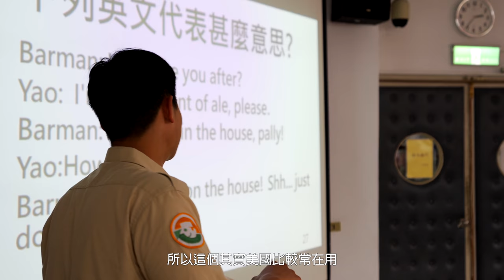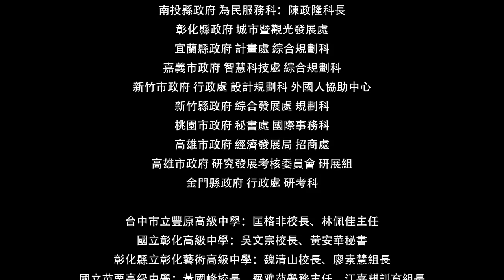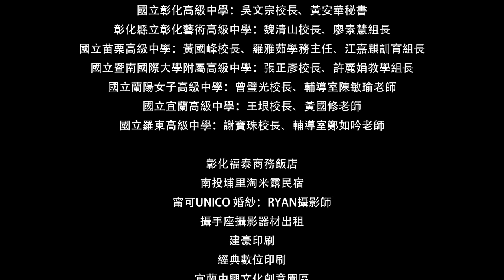外語役譯世界完結篇 | 台中、彰化、南投、苗栗、宜蘭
在2018年的初夏，結束了181 梯次的外語役譯世界活動。我們也即將陸續退役，和各位高中同學們一同畢業了。離開高中校園，和離開一年的役期，感覺是很相似的。我們都和熱血的夥伴們完成了一趟很棒的旅程，而在那之後，就由我們自己主宰自己的人生了。問題是，我們要做出怎樣的選擇？

「世界很大，不如去闖。」 這是外語役活動一路走來，想要鼓舞高中學弟妹的主旨。
每個人都曾是一張白紙，都曾是剛出校門的新人，我們或許不是已經功成名就的成功人士，但是在 20 幾歲時，世界各地求學遊歷、跌跌撞撞的追夢過程，讓我們比高中剛畢業的自己，增添了許多充滿色彩繽紛的故事。

我們是說故事的人，而我們非常希望與你分享。

國發會外語役是替代役開辦 20 年以來很特殊的役別，它招攬遊歷過世界各地的學子回到故鄉以英語專長服役，走過台灣北中南東，與上千位同學交流後，我們在暑假的尾聲，準備劃下完美的句點。

亞馬遜創辦人貝佐斯（Jeff Bezos）曾說：聰明是一種天賦，而善良是一種選擇（Cleverness is a gift, kindness is a choice.）。人生到頭來，我們的選擇，決定了我們是什麼樣的人(We are our choices.）。運用你們的天賦，帶著我們的分享與祝福，替你們自己寫篇精彩的人生冒險故事吧。

我們的初衷，始終是為了最愛的台灣做出改變和回饋。

活動參與役男：

顏竣鍇：澳洲南澳大學 視覺傳達設計學士、平面攝影師
羅昱喬：台灣科技大學 應用外語學士、西班牙交換學生
江天農：英國曼徹斯特大學 國際學程、台灣大學 國際企業學士
施政宇：美國維吉尼亞大學 材料科學與工程博士、工程科學與經濟雙學士
林宇軒：台灣大學 化學研究所碩士、瑞典交換學生、PanSci 泛科學實習編輯
黃大恆：屏東科技大學 獸醫學士、南非SYMCO野生動物醫療團隊、六福村實習獸醫
姚烜鈞：成功大學 物理碩士、彰化師範大學 物理學士
沈柏君：加拿大卑詩省理工學院 機械工程與設計學士
陶冠亨：美國雪城大學 工業與互動設計學士、英國交換學生
張博碩：美國華盛頓大學 財經與行銷雙學士
王振達：英屬哥倫比亞大學環境管理學士
張宇光：美國生化學士、碩士、醫學預科
楊曜誠：美國科技管理碩士
葉浦銘：美國念IMBA、2年美國工作經驗

外語役譯世界 Facebook 專頁

影片編製 : 陶冠亨 Henry Tao

特別感謝以下單位協助此次活動：

國家發展委員會 社會發展處：楊淑瓊副座、易文生科長、許佳儷承辦
國家發展委員會 167 & 169梯 學長
國家發展委員會 181梯 全體外語替代役男
國家發展委員會 181梯 活動參與役男：顏竣鍇、施政宇、陶冠亨、張博碩、王振達、林宇軒、黃大恆、姚烜鈞、葉浦銘、張宇光、楊曜誠、沈柏君、羅昱喬、江天農

臺中市政府 研究發展考核委員會：柳嘉峰主委、曾能汀副主委、李俊興主秘、倪世齡專委
臺中市政府 研究發展考核委員會 秘書室：黃嘉玟主任、鄭敏珠研究員、王世慶承辦
臺中市政府 研究發展考核委員會 研究發展組：林厚成組長、林怡秀秘書
臺中市政府 研究發展考核委員會 綜合規劃組：賴錦堂組長、蔡瑋婷助理研究員
臺中市政府 研究發展考核委員會 會計室：林寶釵主任
臺中市政府 研究發展考核委員會 資訊中心：吳湘荑承辦

宜蘭縣政府 計畫處：李東儒處長、李芳菁副處長
宜蘭縣政府 計畫處 綜合規劃科：張壹智科長、林嘉威承辦
宜蘭縣政府 計畫處 為民服務科：吳安榆科員
宜蘭縣政府 地政處 重劃科：陳彥翔先生
苗栗縣政府 計畫處：吳姿澐承辦
苗栗縣政府 教育處：殷開雯課督
南投縣政府 為民服務科：陳政隆科長
彰化縣政府 城市暨觀光發展處
嘉義市政府 智慧科技處 綜合規劃科
新竹市政府 行政處 設計規劃科 外國人協助中心
新竹縣政府 綜合發展處 規劃科
桃園市政府 秘書處 國際事務科
高雄市政府 經濟發展局 招商處
高雄市政府 研究發展考核委員會 研展組
金門縣政府 行政處 研考科

台中市立豐原高級中學：匡格非校長、林佩佳主任
國立彰化高級中學：吳文宗校長、黃安華秘書
彰化縣立彰化藝術高級中學：魏清山校長、廖素慧組長
國立苗栗高級中學：黃國峰校長、羅雅茹學務主任、江嘉麒訓育組長
國立暨南國際大學附屬高級中學：張正彥校長、許麗娟教學組長
國立蘭陽女子高級中學：曾璧光校長、輔導室陳敏瑜老師
國立宜蘭高級中學：王垠校長、黃國修老師
國立羅東高級中學：謝寶珠校長、輔導室鄭如吟老師

彰化福泰商務飯店
南投埔里淘米露民宿
甯可UNICO 婚紗：RYAN攝影師
攝手座攝影器材出租
建豪印刷
經典數位印刷
宜蘭中興文化創意園區
宜蘭伯斯飯店